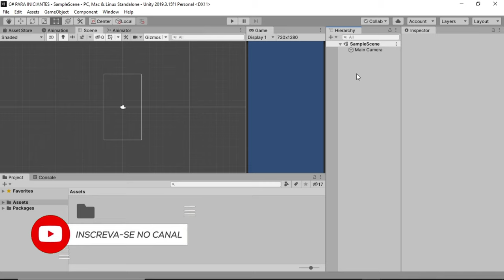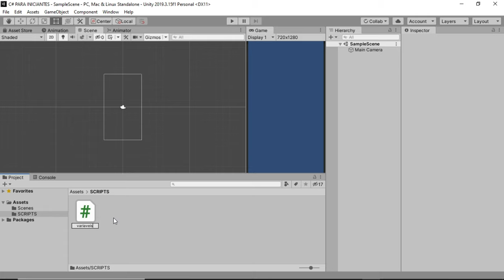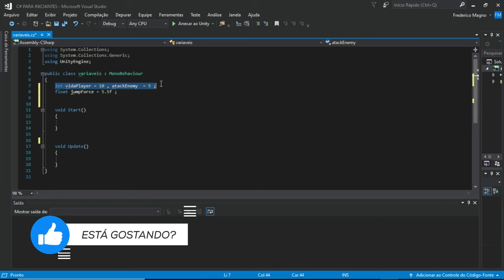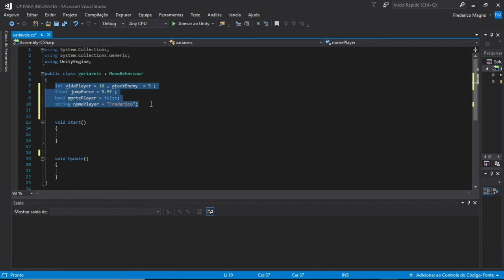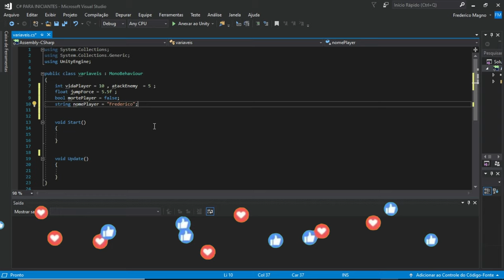APRENDA C# PARA UNITY - VARIÁVEIS - AULA 1 - UNITY TUTORIAL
Melhor Notebook Custo Beneficio Para Desenvolver Jogos (Qualquer produto que você comprar dentro deste link irá ajudar o canal)

Nesse vídeo iniciaremos a série sobre c# para unity! Faremos uma introdução a c# falando sobre variáveis!!

(QUALQUER COMPRA FEITA DENTRO DE QUALQUER LINK ABAIXO IRÁ AJUDAR O CANAL E O MEU TRABALHO)
Melhor Mouse Gamer Custo Benefício 🔹

Excelente HeadSet Gamer Para Streamers:
🔹 HEADSET HYPER X CLOUD STINGER CORE 🔹

Teclado Gamer Mais vendido da amazon com um excelente custo beneficio:
🔹Teclado Gamer HyperX Alloy Core Rgb 🔹

🚀🚀Turbine seu aprendizado com o Ebook - Aprenda Unity: Fundamentos Essenciais - Um Ebook com mais de 900 paginas sobre desenvolvimento na unity 2D e 3D para acrescentar ainda mais ao seu conhecimento 🎮

🎮🎮 MEU JOGO CAT DUNGEON ESCAPE 🎮🎮
✹✹STEAM:

FALAAA GALERAAAA , BEM VINDO AO CANAL CRIANDO GAMES , EU SOU O FRED,  e se você deseja aprender a criar um jogo na unity , é muito importante sabe usar a linguagem de programação c# , visto que essa é a linguagem padrão da unity!!!
E obviamente precisamos saber um pouco sobre varáveis já que elas são indispensáveis nas linguagens de programação
Eu sou Frederico Magno Rosa , desenvolvedor de jogos , pianista e estudante de engenharia  e estou aqui para ajudar vocês a criarem os seus primeiros jogos com a unity!!
canal CRIANDO GAMES sempre trazendo conteúdo de qualidade para que você aprenda unity e possa criar seus propios jogos unity!!!